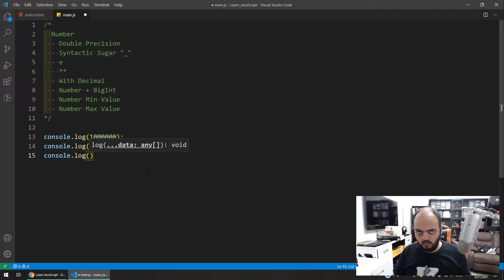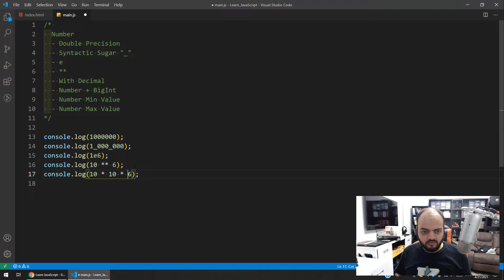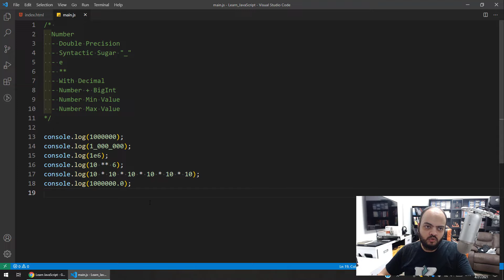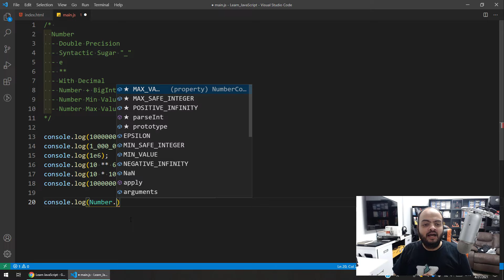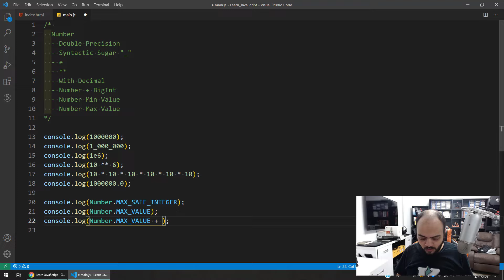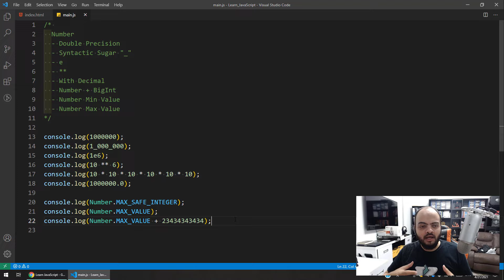Learn JavaScript In Arabic 2021 - #023 - Number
Number